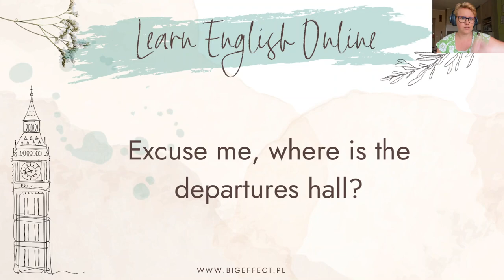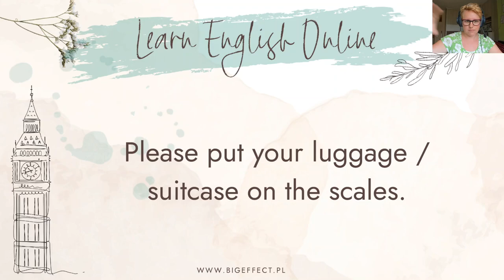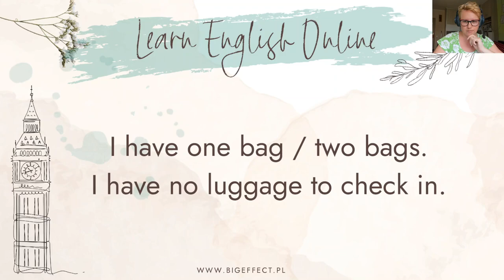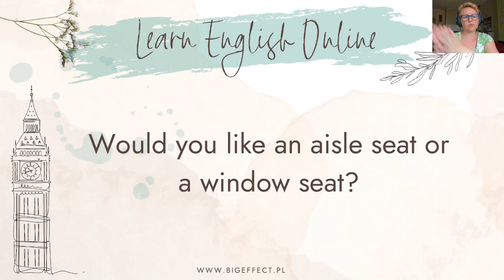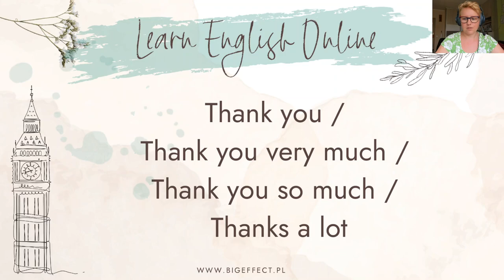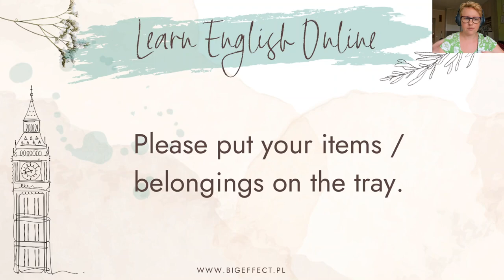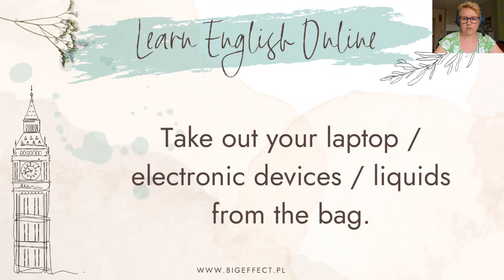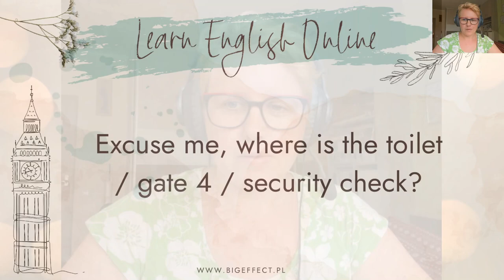27. Odprawa na lotnisku - przydatne zwroty - po polsku i angielsku - free English lesson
Wizyta na lotnisku Cię przeraża? Jeszcze po polsku to człowiek się jakoś dogada, ale za granicą? W tym filmie zebrałam garść przydatnych zwrotów po angielsku - tych które możesz usłyszeć i tych, których być może będziesz potrzebował użyć.